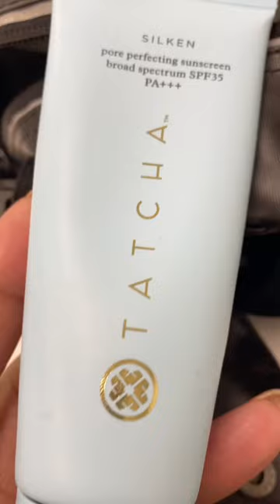Makeup Artist Set Bag Chronicles